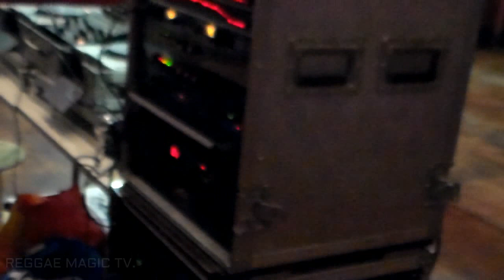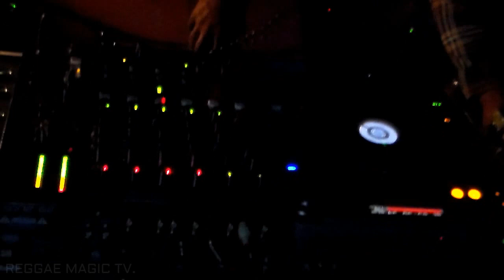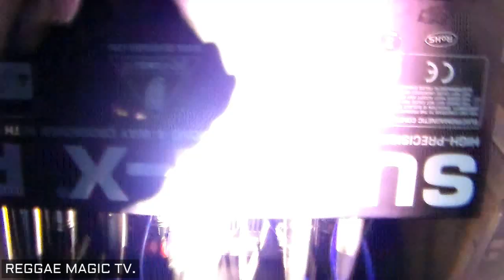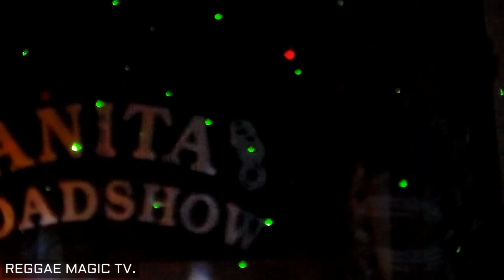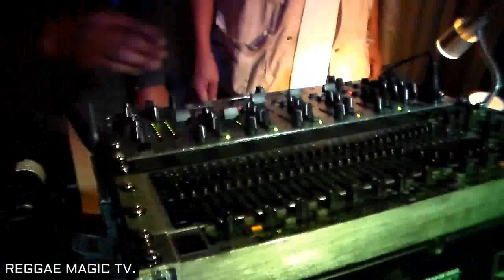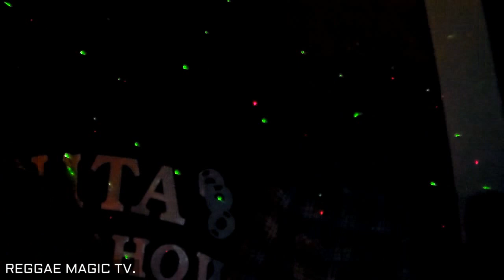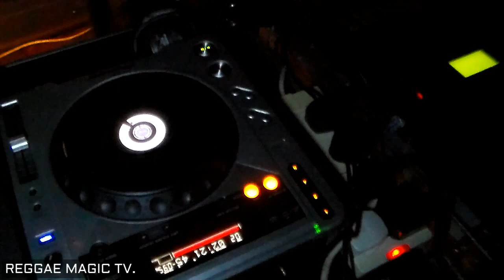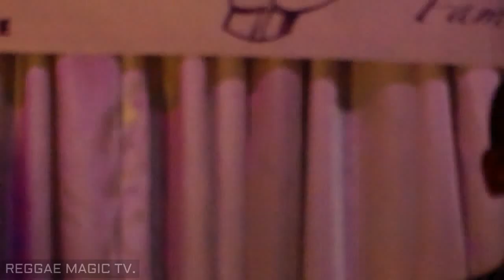ABBC Presents SOUTH EAST MEETS SOUTH WEST 09.10.15.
TDA HALL, Clapham road ,Stockwell.  SW9  OQH.

Yes clash fans we have an event for you that is not a clash
but a showcase of selections and the best sounding, sound
system in the arena.
4 sounds compare their sets against each other, two from the
south east of London and two from the south west of London.
Which sound entertained well, which sound sounded the best,
which sound gave the most high performance.
Judge for yourself clash fans as these local sounds may have
something to prove.

Cameraman ERROL SMILEY.
Visuals by REGGAE MAGIC TV.